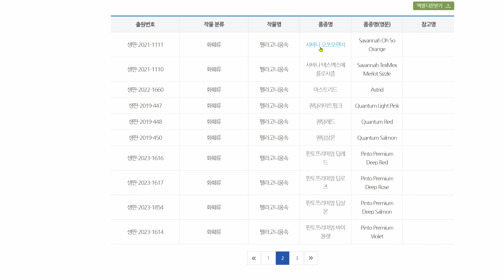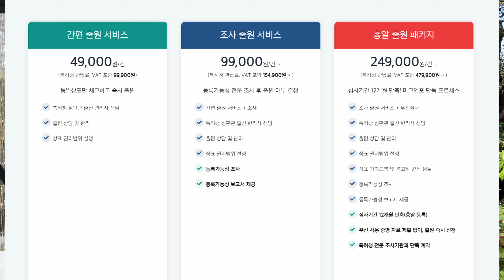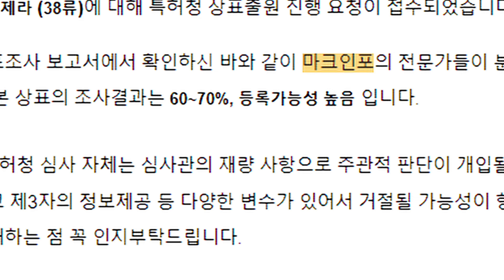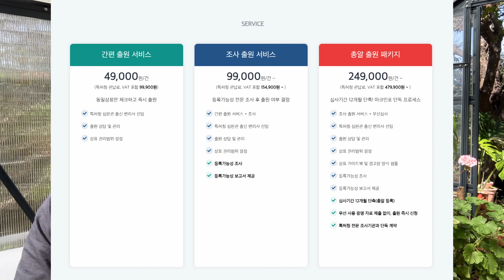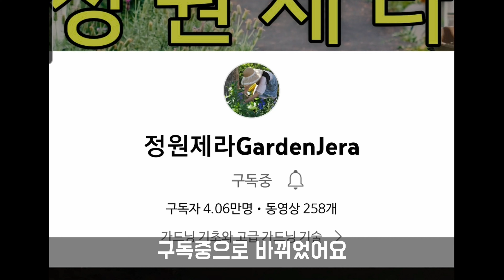정원제라 육종한 제라늄 소개(품종 보호 등록 + 상표등록)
품종보호 등록과 관련된 내용은
를 참조하시면 됩니다.

내가 가진 상표를 쉽게 등록하시고 싶은 분은
를 참고 하시면 됩니다.

정원제라 블로그 (식물문의)
카페제라 블로그 (커피문의)
바리스타킴의 유튜브 채널( @cafejera  )

어려워 마시고 메일 주세요.